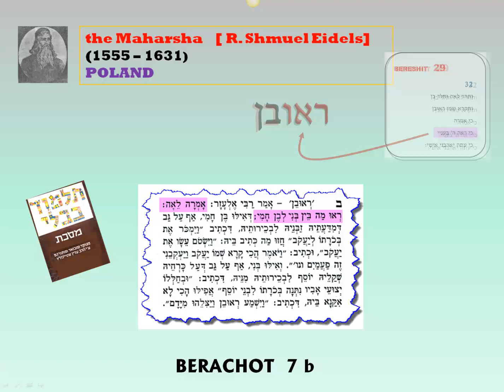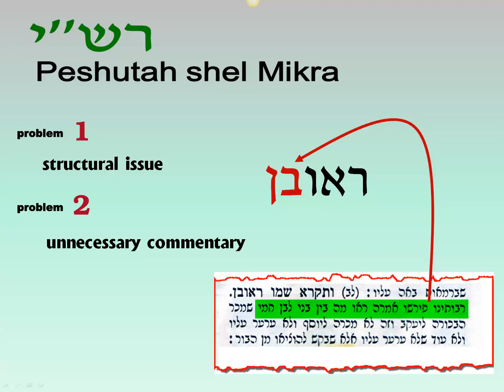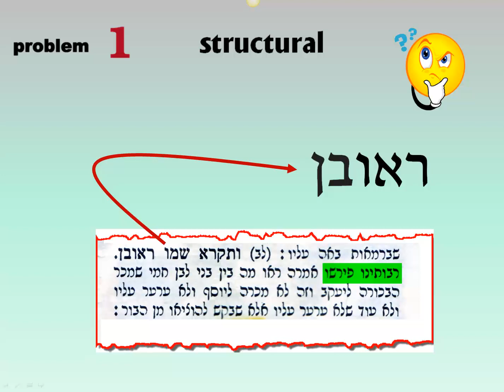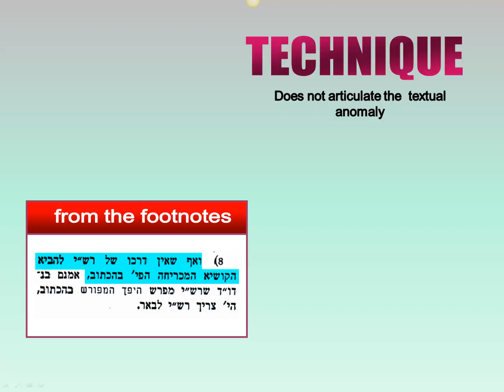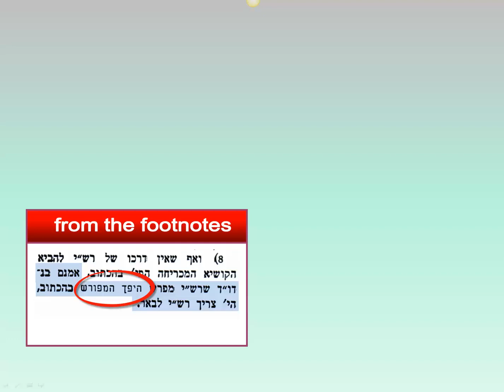04 - rejection of the Mahar’shah: reason #1